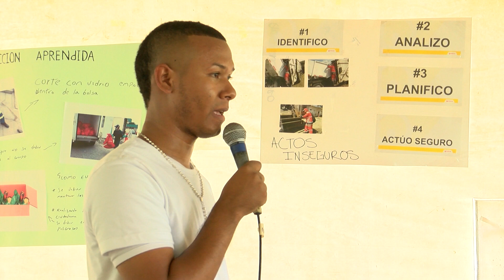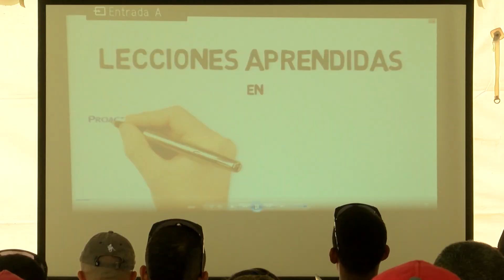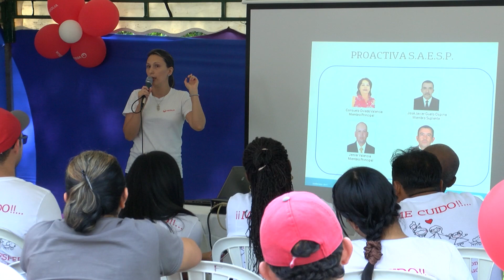Semana de La Seguridad Veolia 2017 Tuluá y Palmira